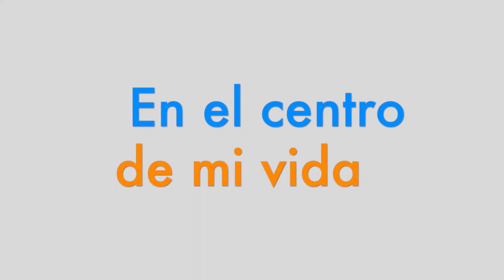En el centro de mi vida - Reflexión XIII Domingo del Tiempo Ordinario.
Reflexión en base a:
2 Reyes 4, 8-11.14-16; Salmo 88; Romanos 6, 3-4.8-11; Mateo 10, 37-42

Colaboración con el intro:
Henry Stanley Vásquez Cruz y Byron Francisco Vásquez Cruz